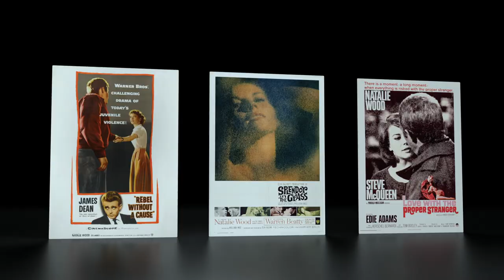Natalie Wood: What Remains Behind (2020) Teaser Trailer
"Natalie Wood: What Remains Behind" ​is an intimate portrait of actor Natalie Wood’s life and career, told through the eyes of her daughter Natasha Gregson Wagner and others who knew her best. The film celebrates the woman behind the iconic imagery and explores the compelling details of Wood’s personal life and illustrious career that are often overshadowed by her tragic death. The documentary premieres May 5th, 2020 on HBO. Directed by Laurent Bouzereau.